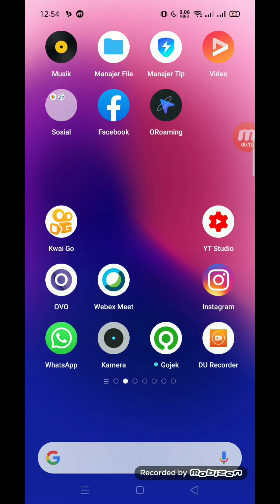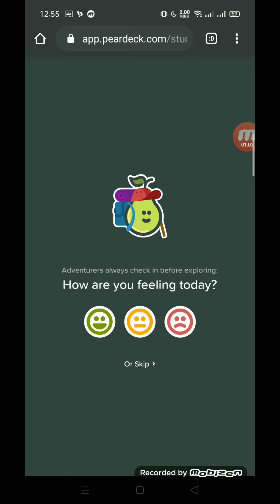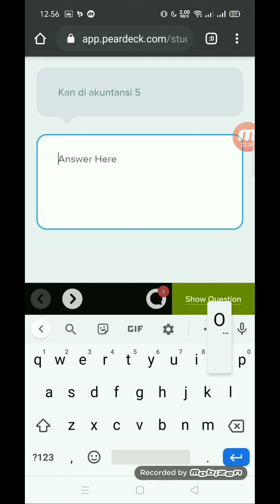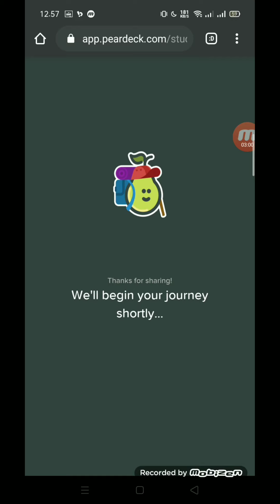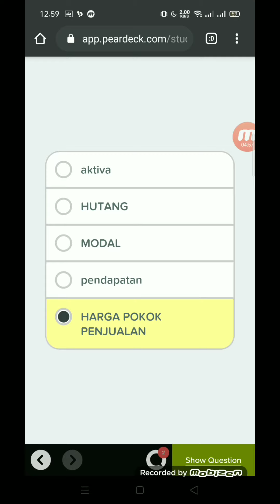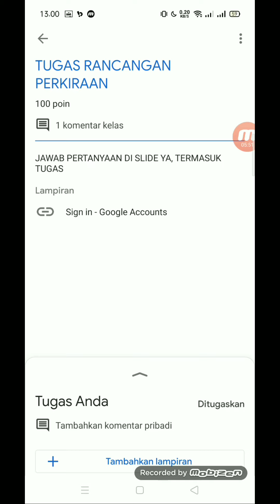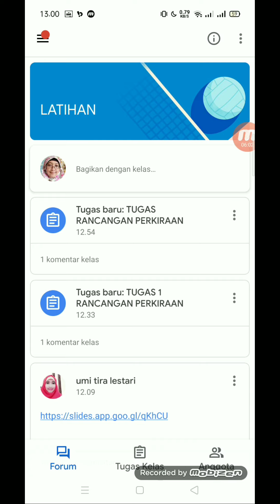classroom Penggunaan peardeck oleh murid dalam Google class room